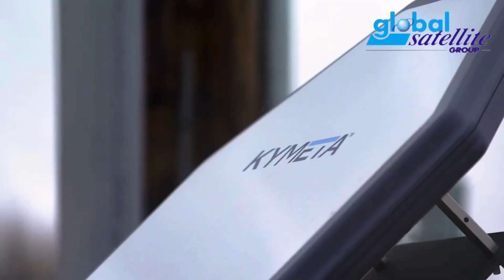Exploring the Kymeta u8 Terminal with Global Satellite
Welcome to the future of connectivity with Kymeta and Global Satellite! 🌐🛰️ Dive deep into the world of satellite communication as we unveil the groundbreaking technology behind Kymeta's game-changing u8 terminal.
Through the power of metamaterials and advanced electronics, the Kymeta u8 terminal offers unparalleled reliability and performance. No longer bound by the limitations of traditional satellite dishes, this compact and sleek terminal can electronically steer and track satellite signals in real-time, ensuring a strong and stable connection wherever you are.

Join us as we take you on a journey through the diverse applications of Kymeta's u8 terminal – from providing internet access in remote villages to enabling communication on maritime vessels and aircraft.

At Global Satellite, we're proud to be your trusted provider of Kymeta solutions, offering expertise and support every step of the way. Our team of experts is dedicated to helping you harness the full potential of Kymeta's technology, ensuring that you're always connected when it matters most.

Don't miss out on the opportunity to be part of the future of connectivity.

Global Satellite Group, specializes in providing satellite communication services.

Services: we offer various services related to satellite communication, including:
Satellite phones
Land and maritime satellite internet
Tracking solutions
Disaster response and relief communication solutions
Locations: we have offices in the United States (Fort Lauderdale, Florida), France, Gibraltar, Morocco, and the Cayman Islands.